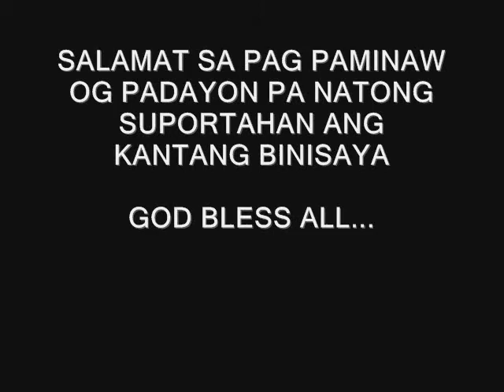BASTA IKAW BAI by:Noelgie Abella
Composed by:Erik Abella
Interpreter: Noelgie Abella

SALAMAT SA PAG PAMINAW OG PADAYON PA NATONG SUPORTAHAN ANG KANTANG BINISAYA